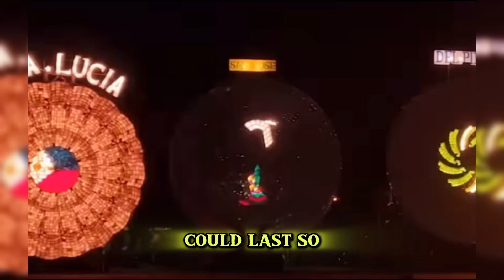Because it’s the beginning of the BER months, let’s kick this off with my new song “HOLIDAY LIGHTS”